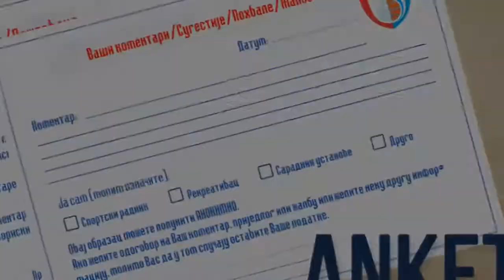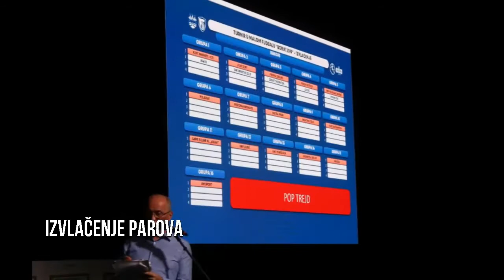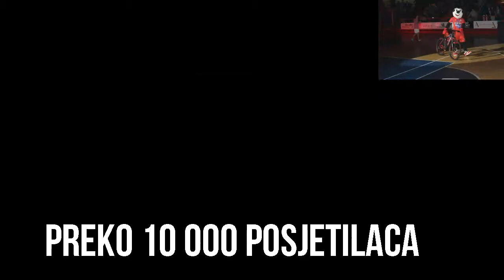Borik 2019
Podsjećanje na tradicionalni 44. turnir u malom fudbalu "Borik 2019"